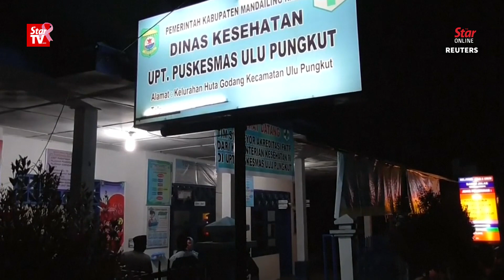Indonesia flash foods, landslides kill at least 21, destroy hundreds of homes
Flash floods and landslides triggered by torrential rains in Indonesia have killed at least 21 people, including 11 schoolchildren, left 15 missing, and destroyed hundreds of homes, authorities said on Saturday.